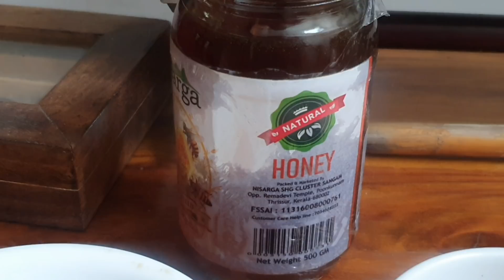Skin Care Challenge ന് Ready ആണോ?|Pimple marks,Spots,Pigmentation Remove ചെയ്യാം വീട്ടിൽ തന്നെ 💯